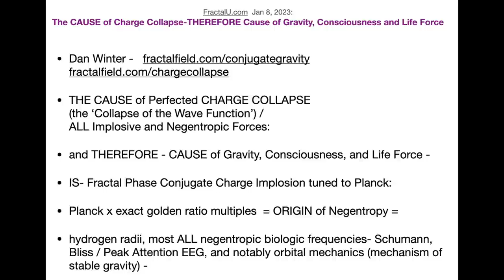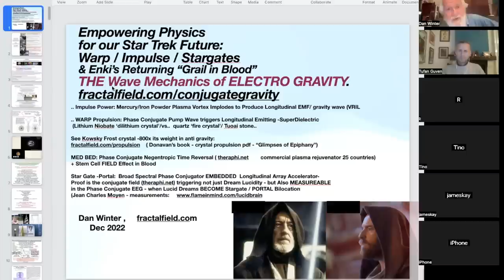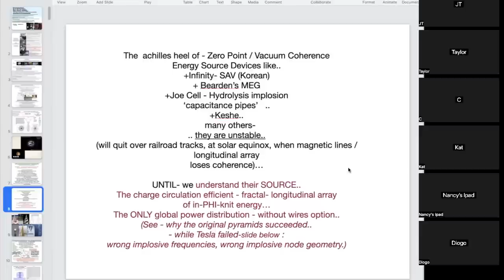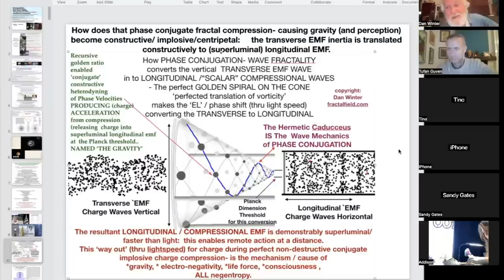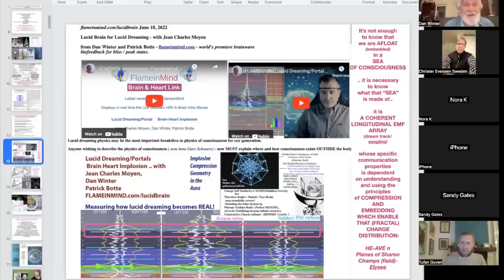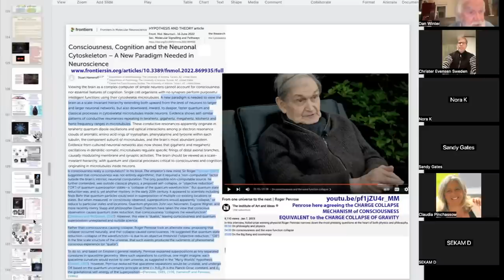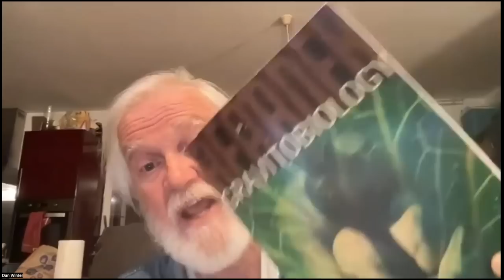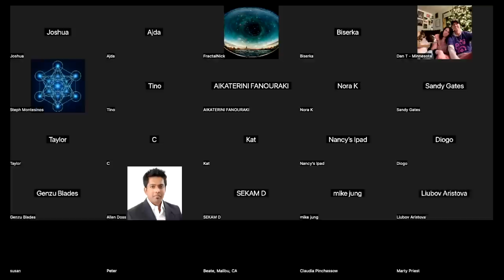THE CAUSE of Charge Collapse-THEREFORE Cause of Gravity, Consciousness & Life - FractalU Dan Winter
• FractalU.com  Jan 8, 2023:  • Dan Winter -
 • THE CAUSE of Charge Collapse-THEREFORE Cause of Gravity, Consciousness and Life Force - plus Amazing Q&A… SLIDES/BACKGROUND:
 • THE CAUSE of Perfected CHARGE COLLAPSE(the ‘Collapse of the Wave Function’) /ALL Implosive and Negentropic Forces:
 • and THEREFORE - CAUSE of Gravity, Consciousness, and Life Force -
 • IS- Fractal Phase Conjugate Charge Implosion tuned to Planck:
 • Planck x exact golden ratio multiples  = ORIGIN of Negentropy =
 • hydrogen radii, most ALL negentropic biologic frequencies- Schumann, Bliss / Peak Attention EEG, and notably orbital mechanics (mechanism of stable gravity) -
 • Phase Conjugate (& Fractal) Charge Implosion is the ONLY Perfected/ Non-Destructive Wave Collapse:
 • and precisely how charge vorticity (conjugate caduceus) translates transverse to longitudinal (scalar) emf -
 • the ONLY physics of gravity waves, action at a distance.. and how consciousness propagates..
 • (quantum ‘entanglement’ IS  phase conjugation /embedding  perfected)
 • Emperors of Physics…  have no clothes on..
 • EINSTEIN: Infinite Non-Destructive Charge Collapse:IS The solution to gravity AND the unified field
 • Eugene Wigner & Jonny Von Neumann:CONSCIOUSNESS CAUSES Wave Function Collapse
 • Roger Penrose & Stuart Hameroff: Consciousness LEADS to the Collapse of the Wave Function..
 • ==BUT -  Asking them what CAUSES -  Wave Collapse… -and Therefore Consciousness AND Gravity…(Implosion/ Negentropy and ALL Centripetal Forces)is exactly like asking them What Causes Objects to Fall to the Ground..
 • . .clearly they were clueless..NO One wants to admit there’s a naked elephant in the room!